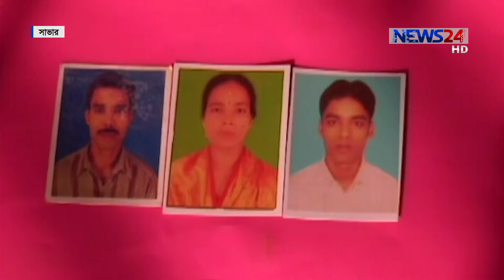NEWS24 বিজনেস at 11pm Business News on 24th November, 2018 on News24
Our other YouTube channels :
COPYRIGHT DISCLAMIER:
News24 Official Address:
NEWS24
371/A
Bashundhara Road
Block – D
Bashundhara Residential Area
Dhaka - 1229